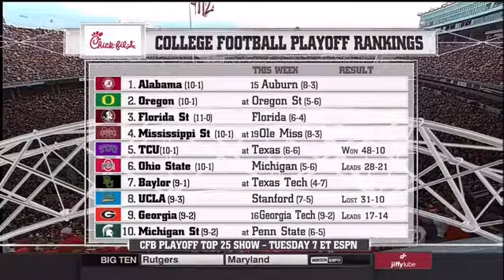NCAA 2014 Week 14 Michigan at Ohio St